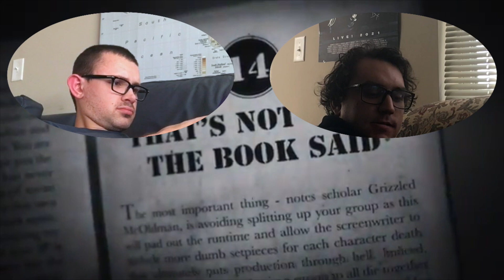My Roommate Reacts to Murder Drones (Episode 4)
"Oh, right, the drones. The drones that murder. The drones programmed for the purpose of murder. The murder drones. Those drones?"

"Yes, those drones!"